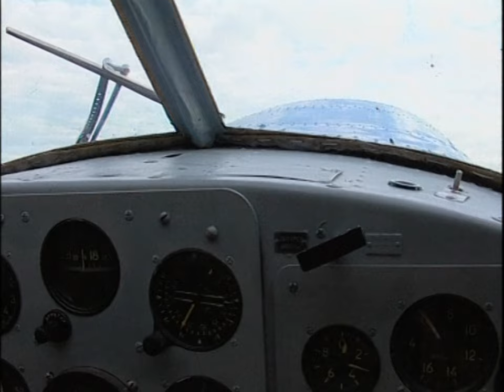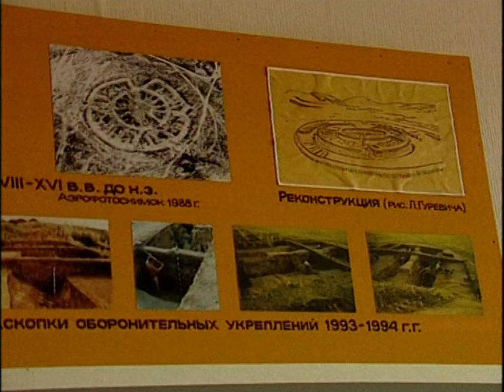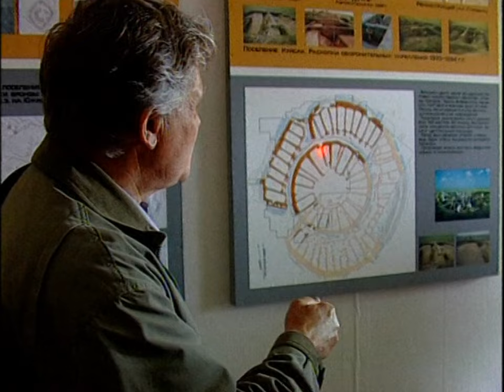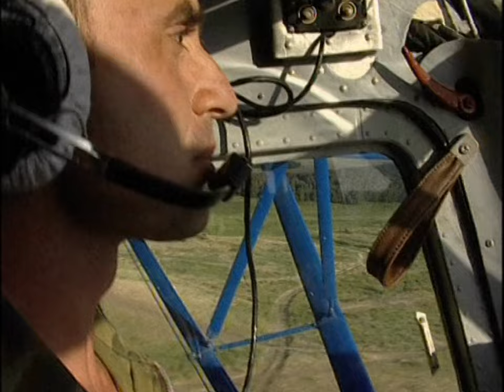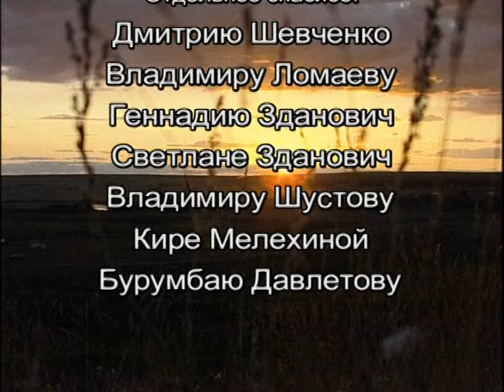ПРОЛЕТАЯ НАД АРКАИМОМ | документальный фильм | АРКАИМ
Аркаим – древний мистический город в южноуральской степи, как утверждают археологи, описанный в Ригведе и Авесте. Впервые я оказался там в 1998-ом и был поражён атмосферой, историей и мифологией Аркаима.

А этот фильм снят гораздо позже. Его художественную часть можно оспаривать. Аркаим странное место, из трёх отснятых в той поездке 20 лет назад кассет, одна потерялась и смонтировали мы документалку в 2004-ом из того, что было. Фильм остался на одном питерском канале, когда я уехал в Москву. Может его и не показали даже. А через год на Аркаим, неожиданно для всех, приехал Путин.

Но в фильме просто немного истории, истории людей и красота древнего города Ариев в южноуральских степях.

Аркаим меняет жизни людей, так говорят те, кто там был. Я побывал на Аркаиме четыре раза и каждый раз мой жизнь, действительно, менялась радикально. Может совпадение, может «не думаю».